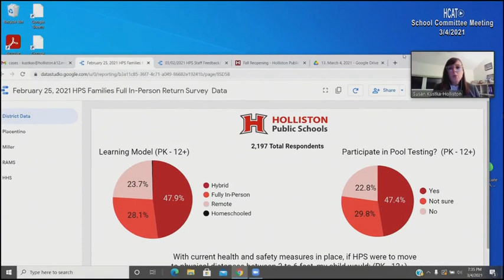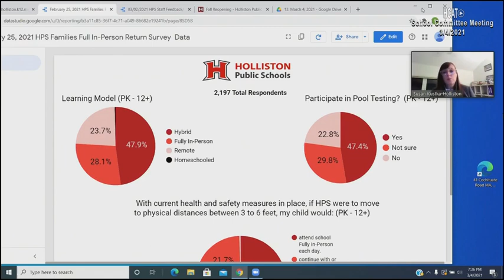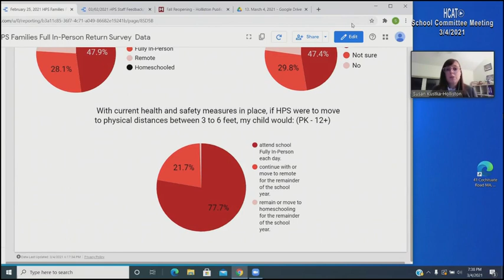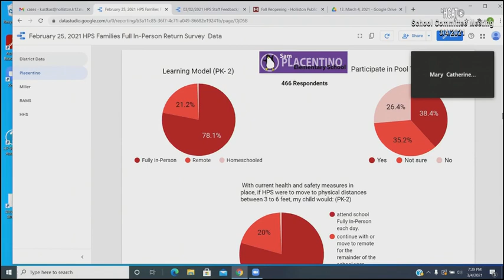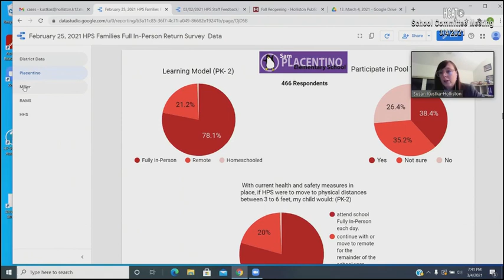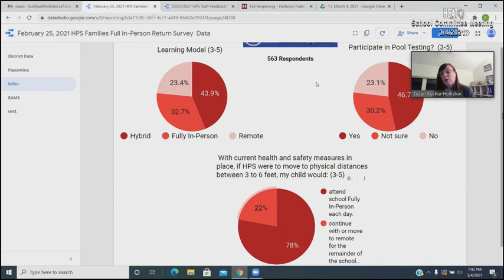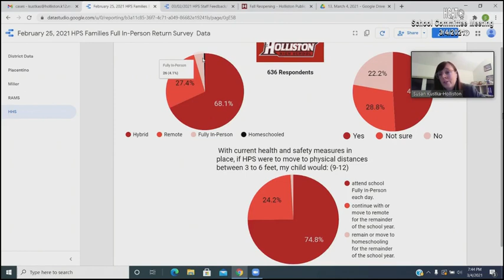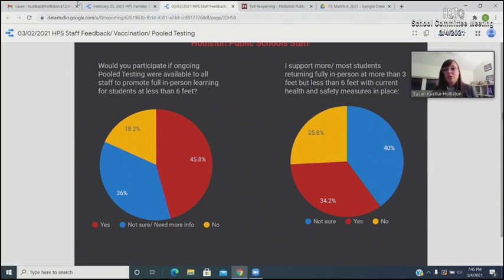Holliston School Committee - March 4, 2021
The Town of Holliston School Committee Meeting on Thursday, March 4, 2021.